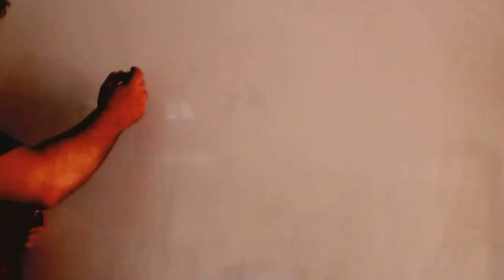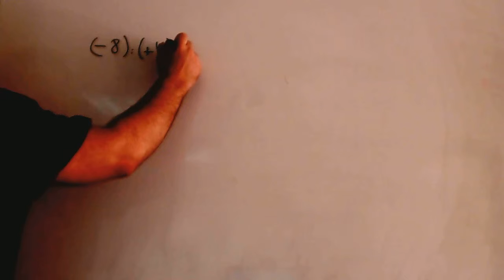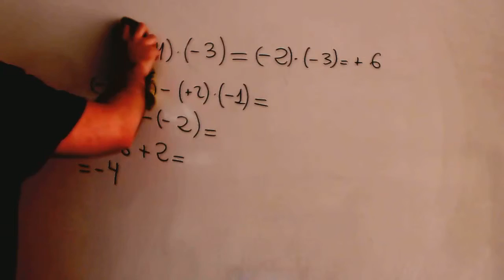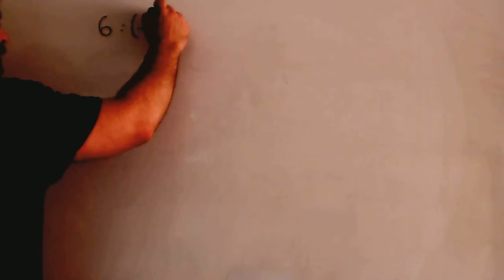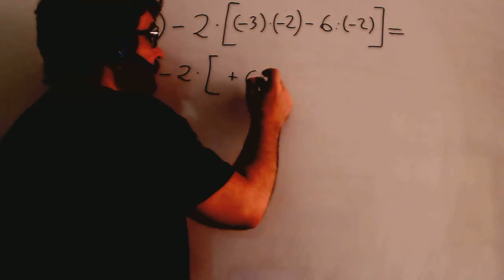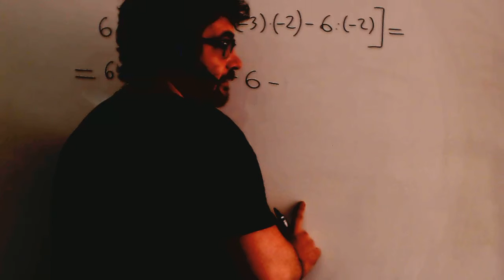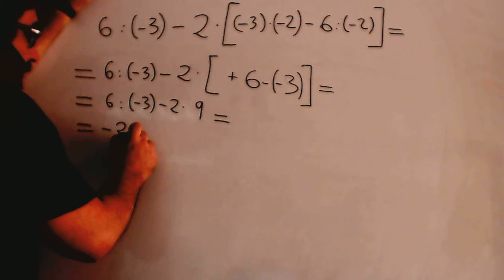Operaciones combinadas de enteros Matematicas 1º ESO Academia Usero Estepona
Operaciones combinadas de enteros Matematicas 1º ESO